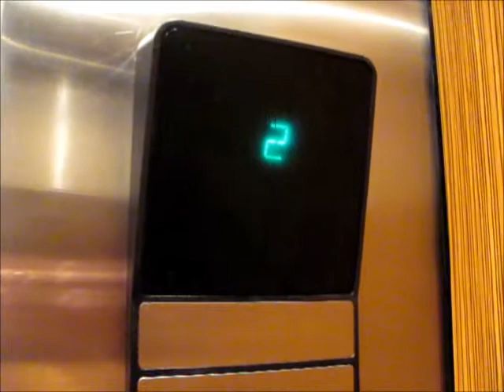Otis Series 1 Hydraulic Elevator at Embassy Suites Detroit Metropolitan Airport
Riding the nice elevator at Embassy Suites, near Detroit Metropolitan Airport.

TECHNICAL SPECS:
Make: Otis
Type: Hydraulic
Capacity: 3500 Lbs.
Number of Floors: 3
Year Installed: 1989